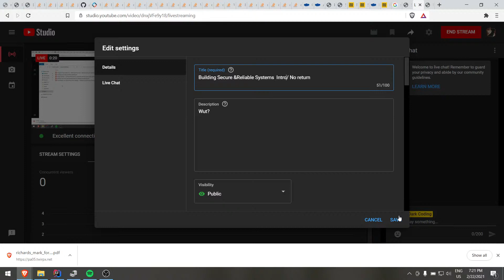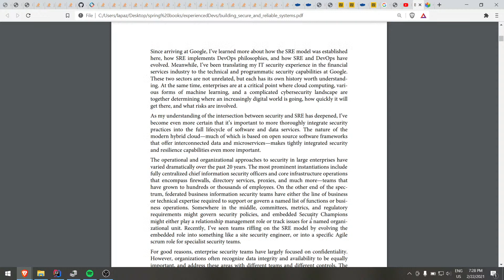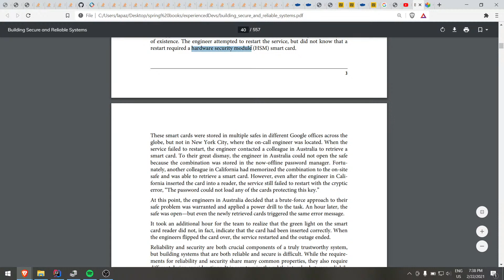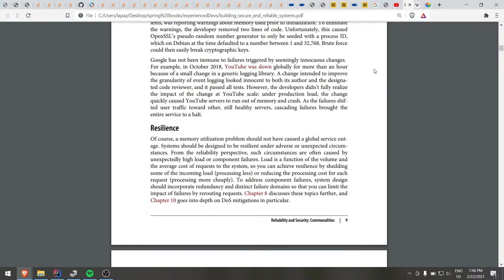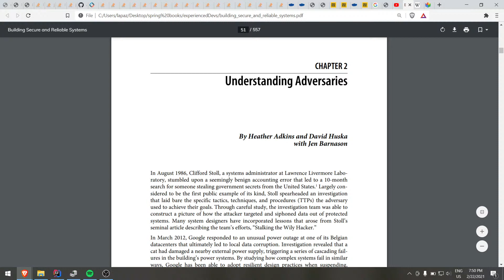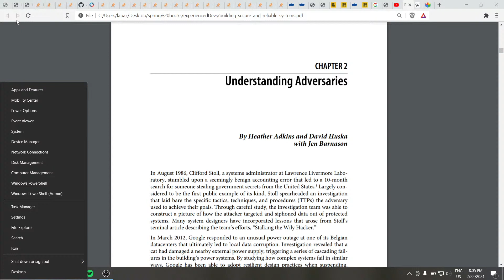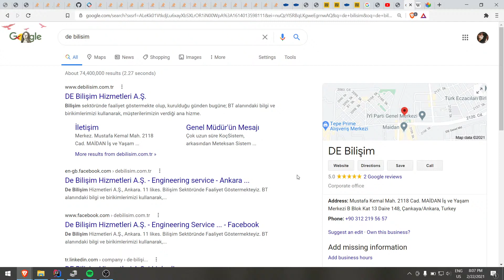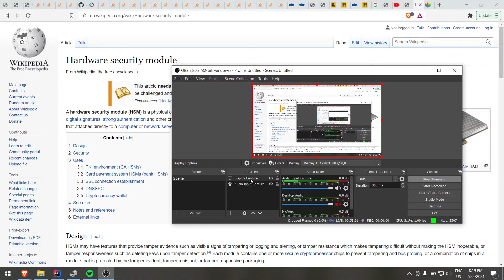Building Secure &Reliable Systems Intro / No return